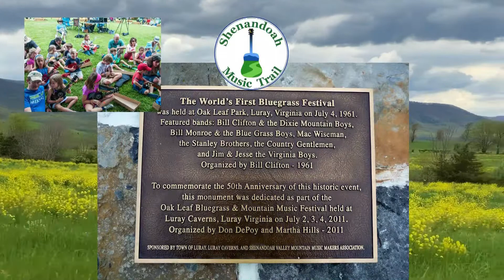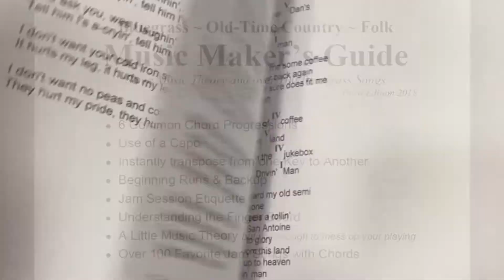SMTrail Mountain Music Show 19A Beverley Street AD 22-0320